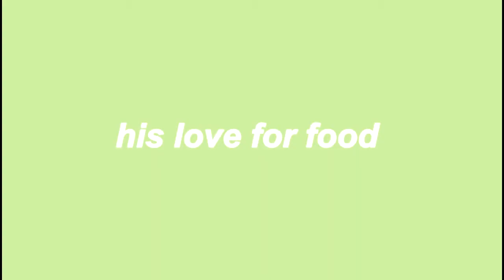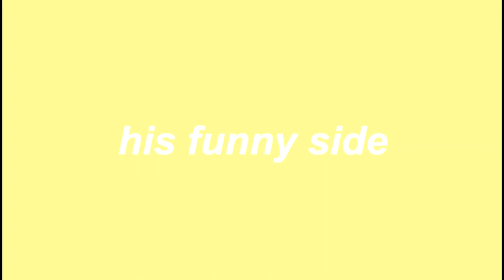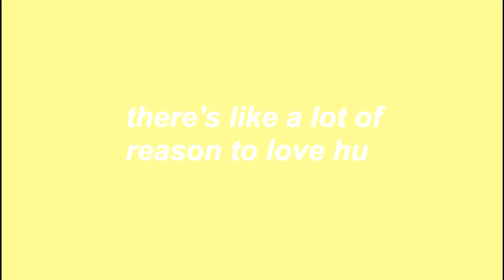Just HU YI TIAN Things #1 (get to know)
hii watch in HD :)

hi everyone! thank you so much for watching this trashy video lol just kidding, this is my first time editing like this so i'm sorry for the bad transition. i'm still learning tho! anyways i will do my best in the future!

please support hu yi tian with all of your hearts! :) ❤️❤️
This has been PINKY 🐰